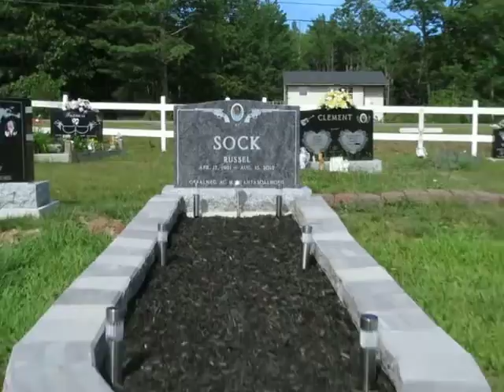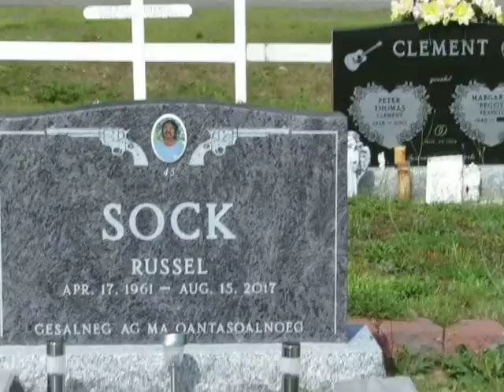Russell Sock from Elsipogtog is remembered by Blogger......